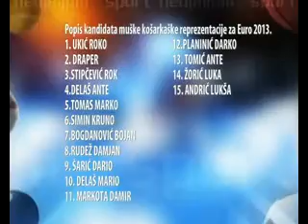Repesa skratio popis reprezentativaca a nema ni Planinica ni Popovica